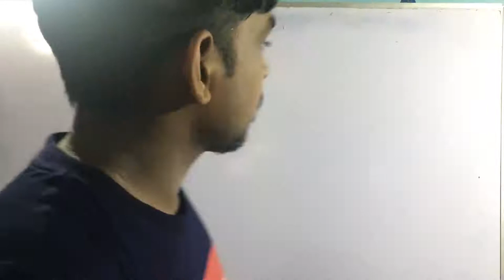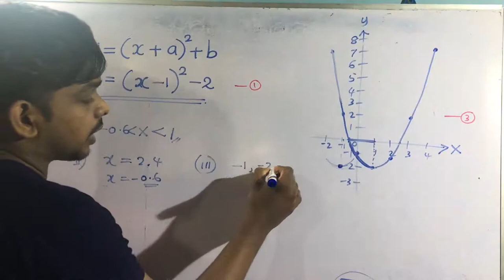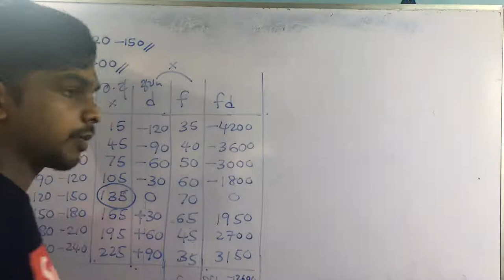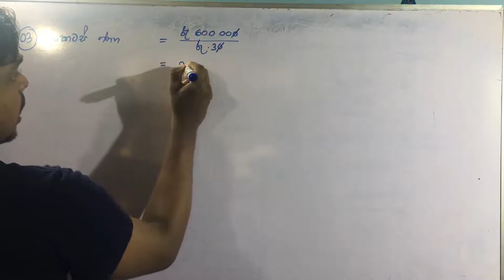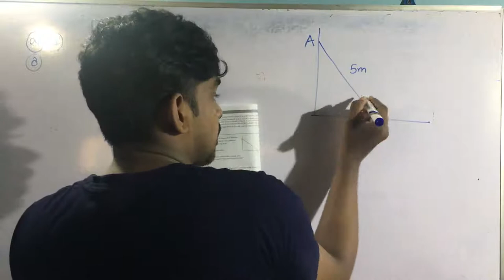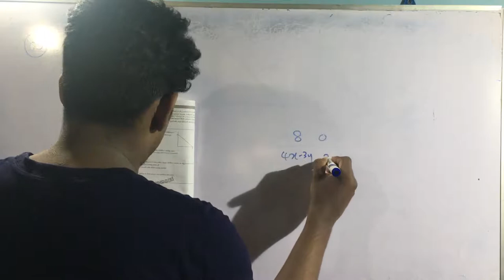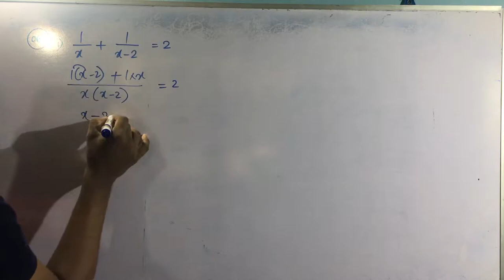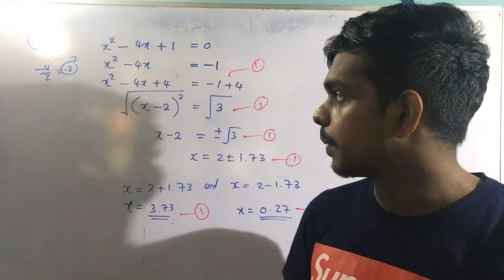2018 Central Province Maths Paper ( Part C)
Recorded By : Nadun Ariyapperuma
THumbnail By : NH Graphics